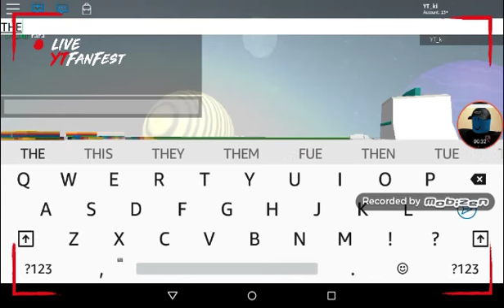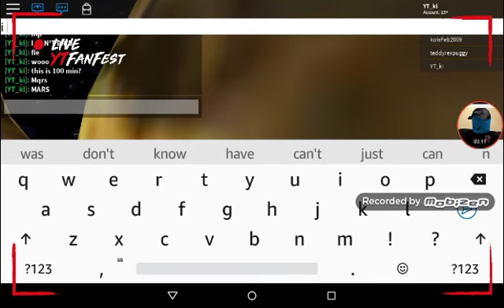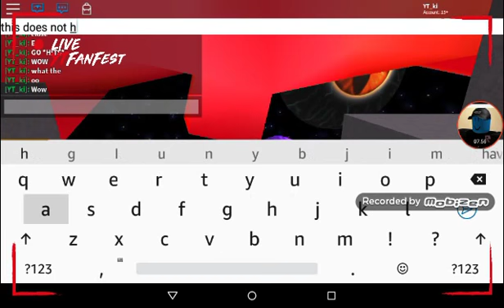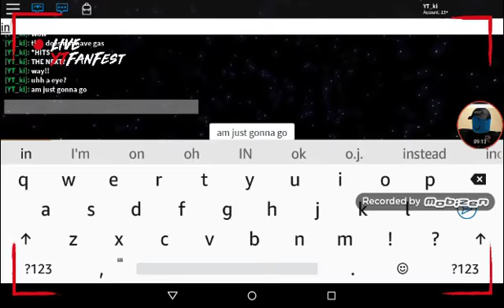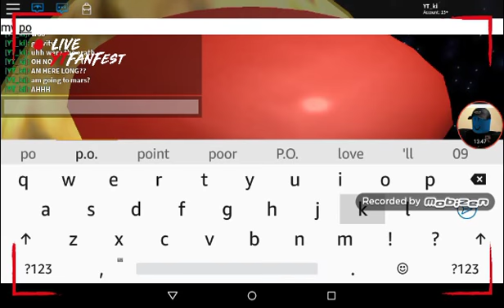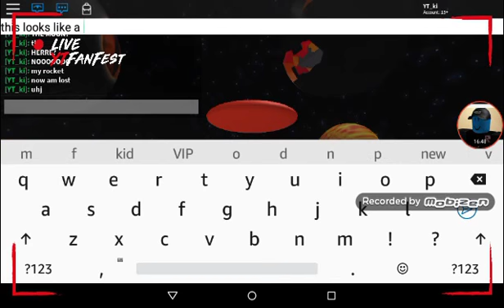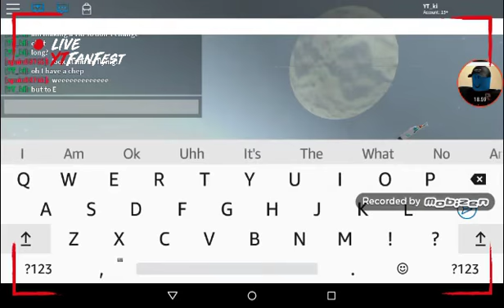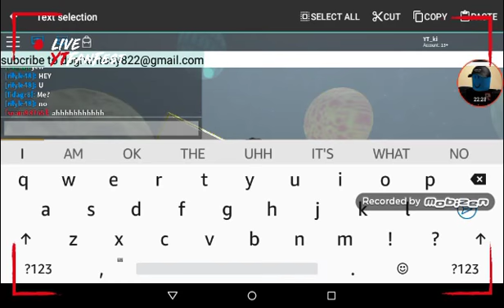the lay show 2part Going to space